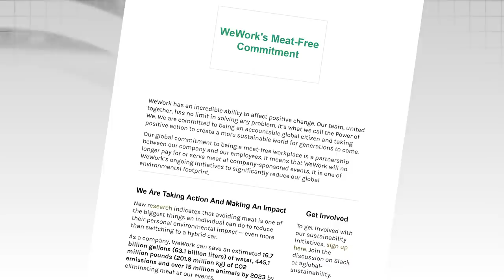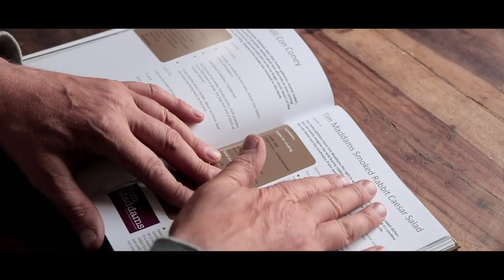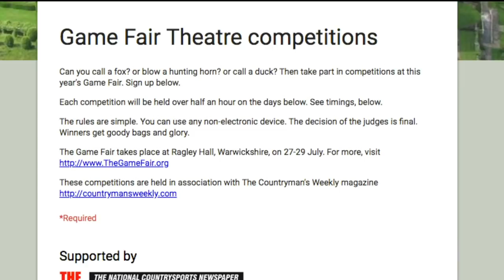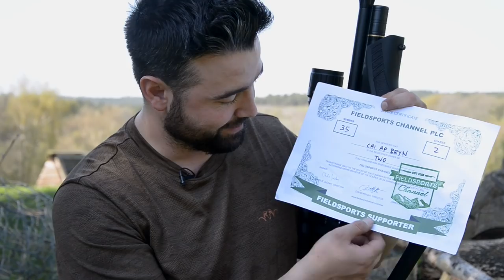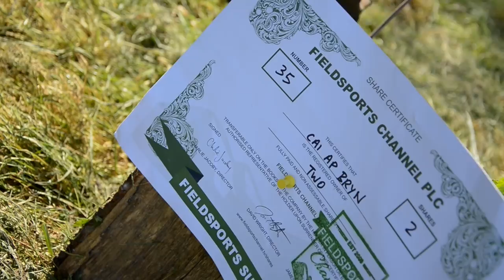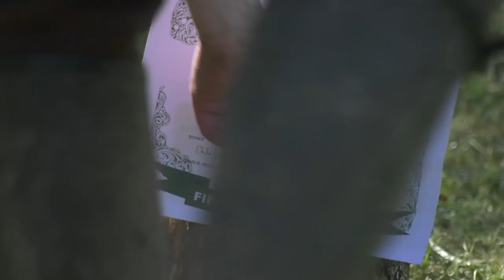Fieldsports Britain - After-Work Bucks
Just how easy is it to go stalking? Al Khametov shows how, from a standing start in the centre of London, he can end his day with a bumper evening of three roebucks. Meanwhile, Cai Ap Bryn is on pest control duty with the help of BSA, trying out the Defiant Bullpup. And Charlie previews who is on stage with him this weekend at the Carter Jonas Game Fair Theatre. There is the News Stump, and Hunting YouTube offers the best of the week's crop of hunting films on YouTube. Once again, it is all in this episode of FieldsportsBritain

Here are the links:

Here are some deerstalking guides in the London area:
There are lots of others and there are websites with deerstalker listings, too.

RSPB kills osprey
WeWork forces workers to become vegetarian
Derbyshire poacher fined
Wyoming grizzly bear

▶ Shares
To find out how to buy shares in Fieldsports Channel,